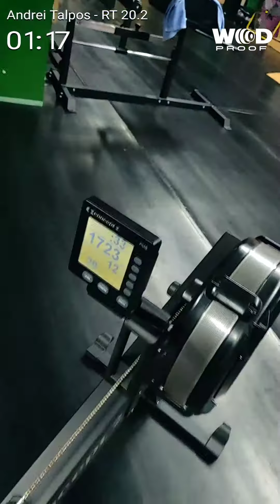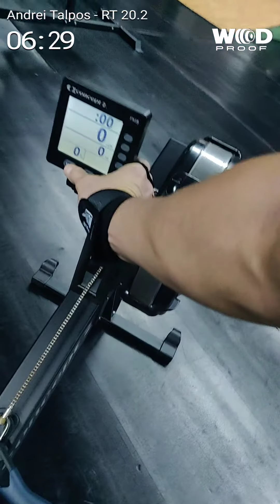Andrei Talpos - 20.2 Romanian Throwdown